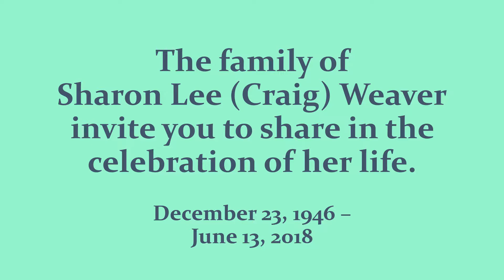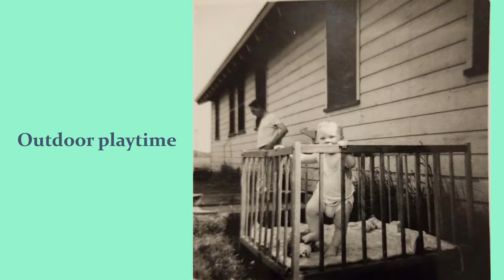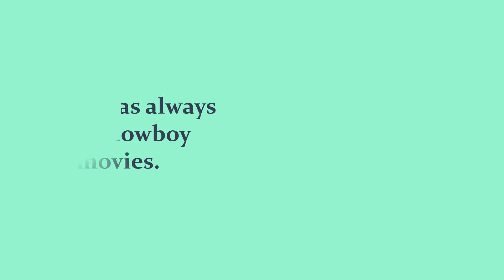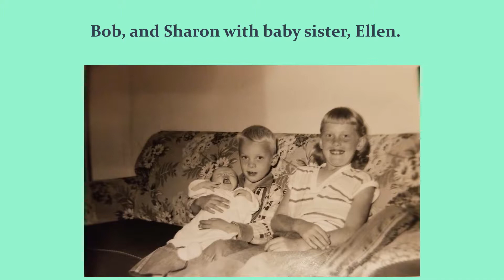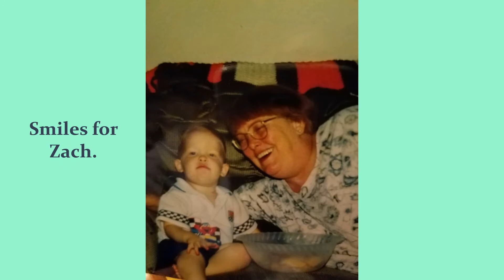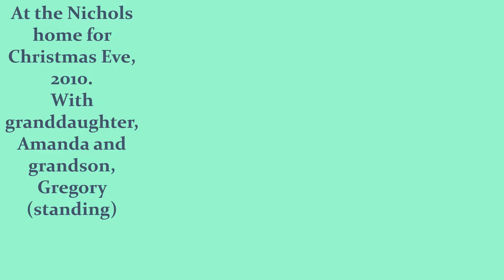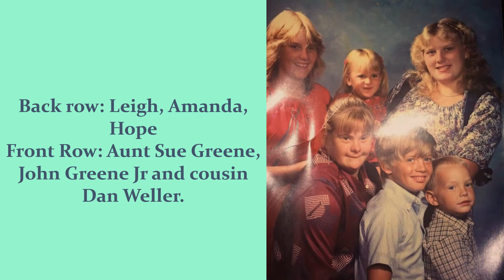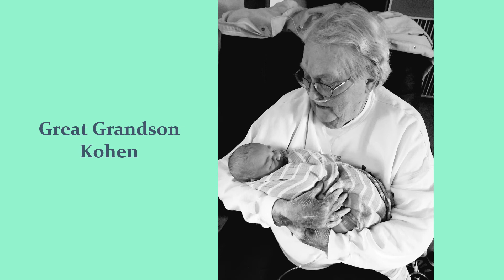The Life and Times of Sharon Weaver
Video of a PowerPoint presentation I created in honor of my Mother In Law, Sharon Weaver.